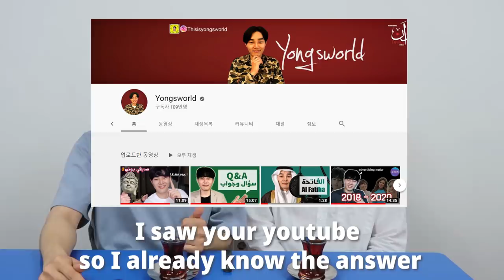Why did I become a Muslim? | Yongsworld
Why did a Korean guy become a Muslim?